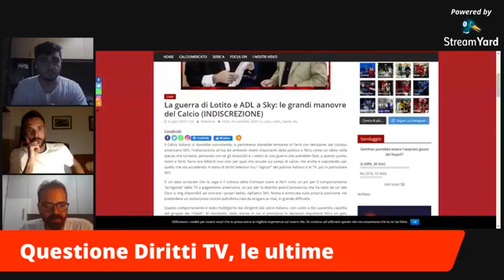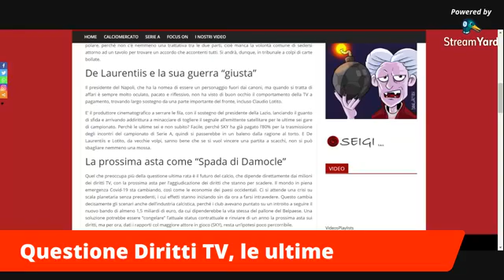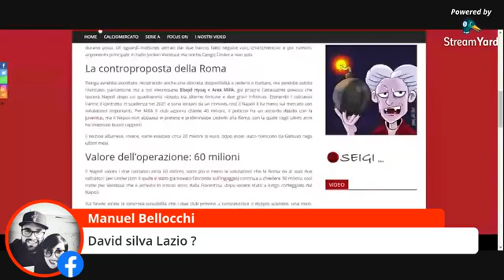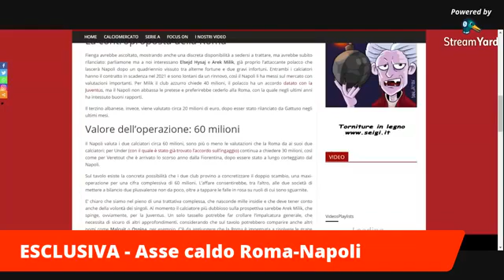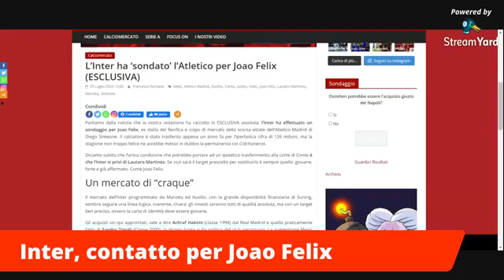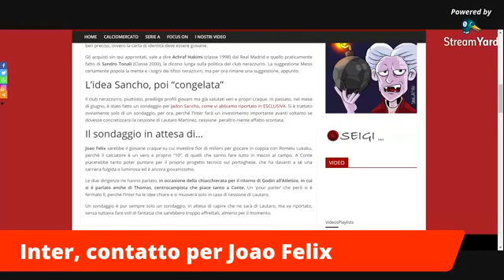ILCALCIONELMERCATO ⚽️ - OTTAVA PUNTATA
Ottava puntata de IlCalcioNelMercato